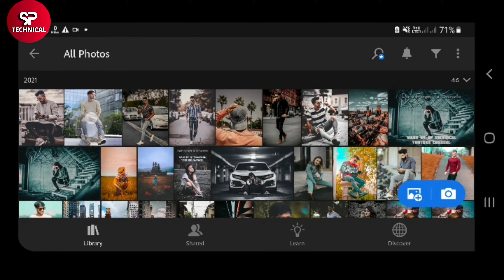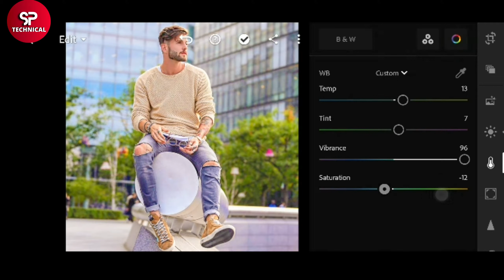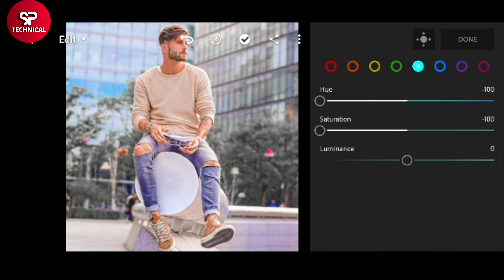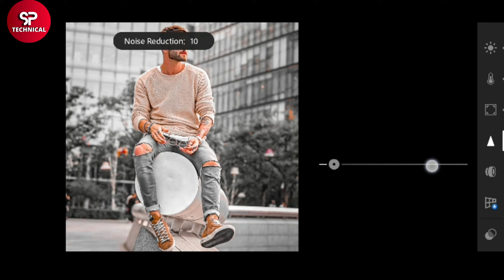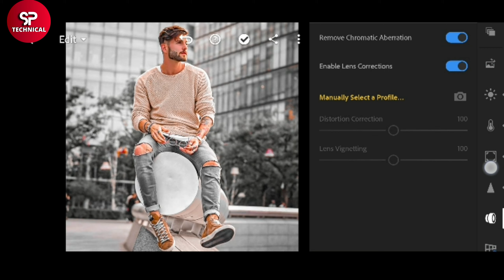Lightroom Photo Editing Tutorial || Presets Download Free Without Password|| SP EDITOR